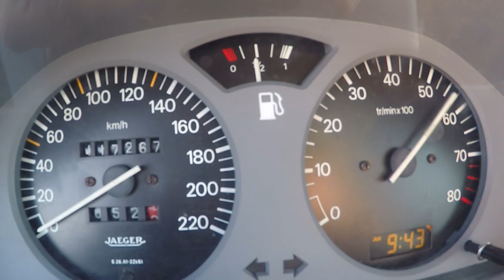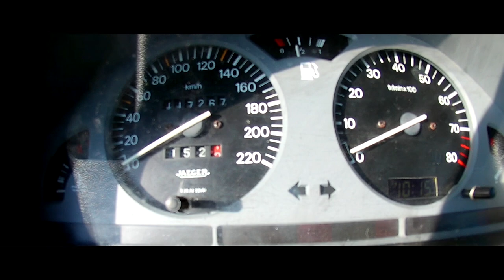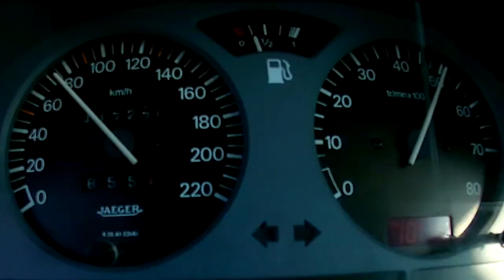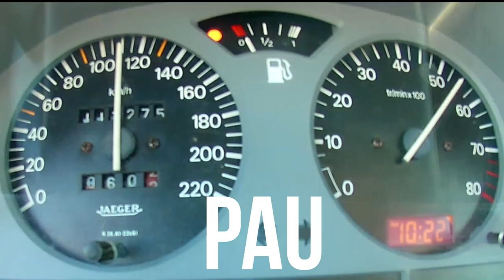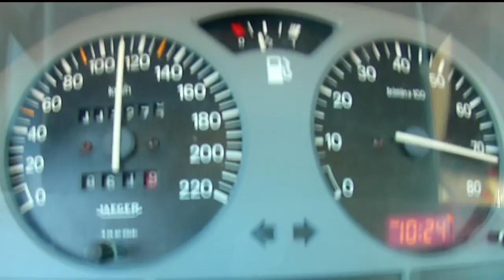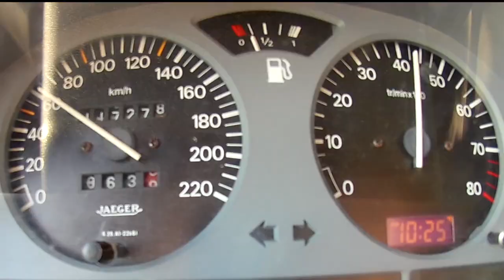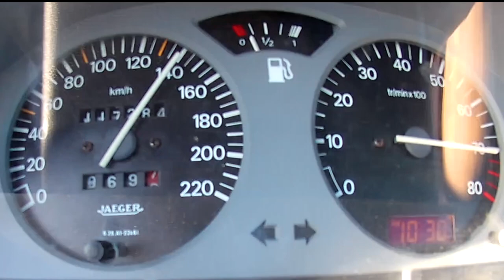Peugeot 106 Rallye [1.6] by Camisas - Portugal Stock and Modified Car Reviews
Preparador - Camisas MotorSport​